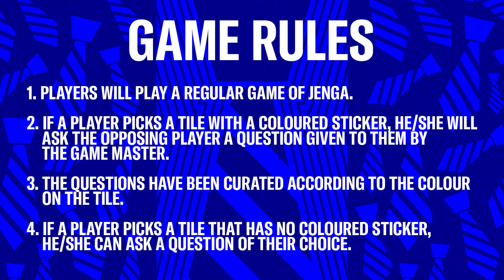Father's Day Special: Jenga Jive Talk with Lila Tan & Dad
Watch on as our Women's Team Forward, Lila Tan and her dad, David Tan bonded over a game of Jenga as part of our Father's Day Series!